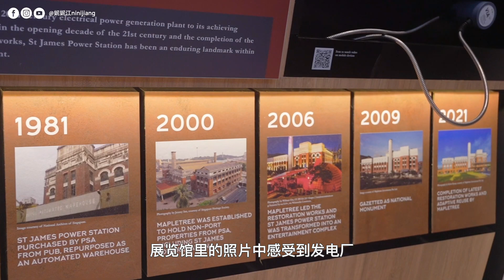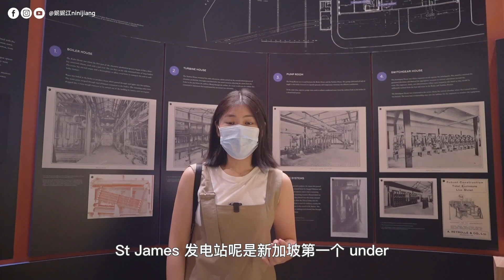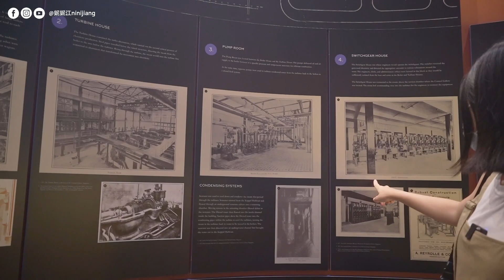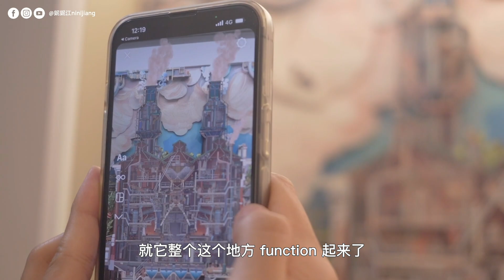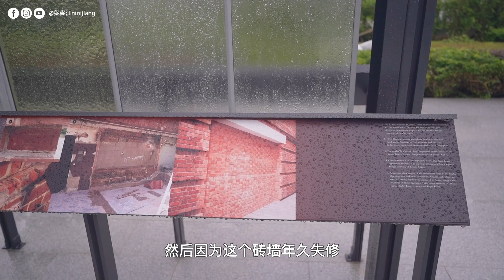新加坡发电厂变身戴森公司？带你了解圣占姆士发电厂的前世今生｜Touring Dyson's new HQ in Singapore - Former St James Power Station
✩ EQUIPMENT USED
Action Camera: Insta 360 ONE X2, GoPro Hero 9
Vlog Camera: Sony a7c, iPhone 13 Pro
Editing Software: Final Cut Pro